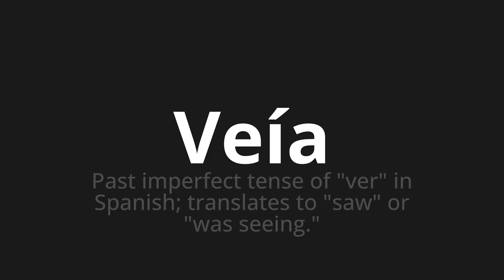How to pronounce Veía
🌍 Learn a new language now Master the Pronunciation of 'Veía Which Means saw' - which means : Past imperfect tense of "see" in Spanish;translates to "saw" or "was seeing." 📝 with @HTPronounce 🎓🗣️ - [Your Guide to Spanish]

Learn to pronounce 'Veía' perfectly in Spanish with our easy and engaging tutorial by @HTPronounce! 📖📽️ In this comprehensive video, we provide you with native speaker examples 🗣️👂 and phonetic breakdowns 🎵 to ensure you get the pronunciation just right.

How to say I saw in Spanish